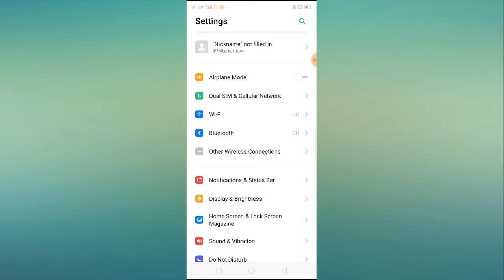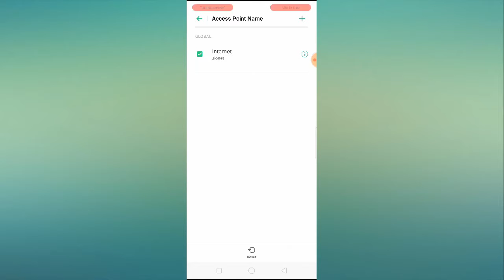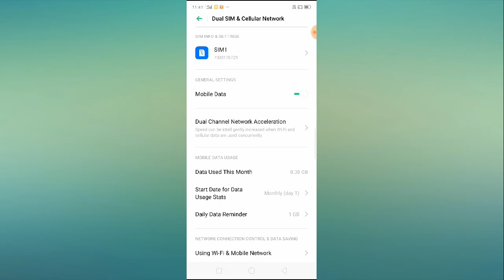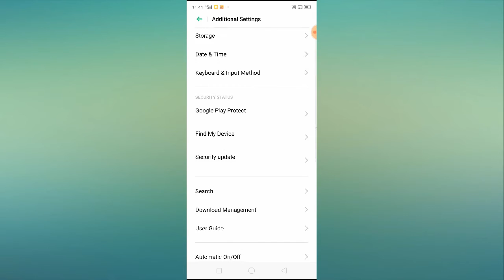How to Fix MTNL Internet Not Working During Call Problem Solved || Fix MTNL Net Not Working Problem